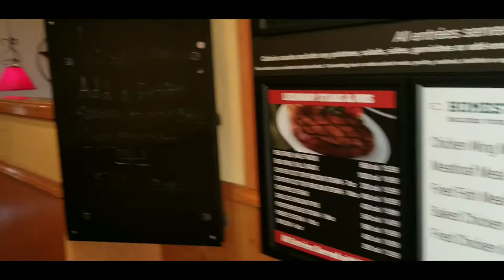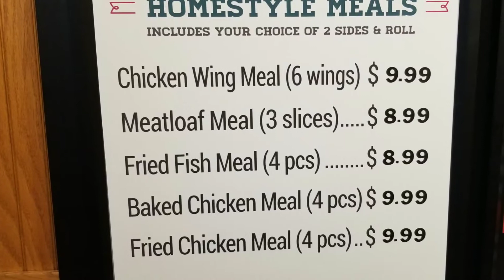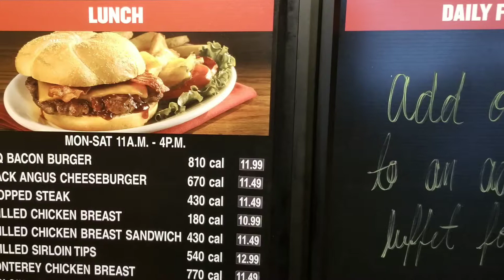Ponderosa Steakhouse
We finally went to one of the last Ponderosa Steakhouses in Ohio let alone the USA.  Join us for some wing dings and Steak. Oh yeah!